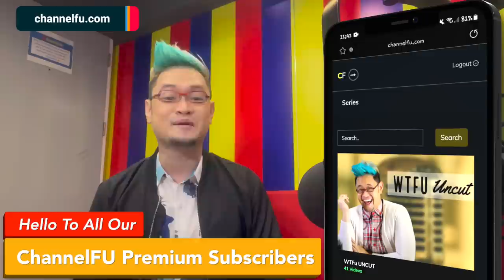Hot New Actor MAINIT ang Rebelasyon | Anthony Flores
Kilalanin ang Man Universe 2019 Winner na si Anthony Flores at alamin ang kanyang mga nakakakiliting sikreto sa buhay. Samahan ang tagabulabog ng buong universe, Mr. Fu dito lang kung saan nagsisiksikan ang mga “Gwa-FU” -  WTFu!